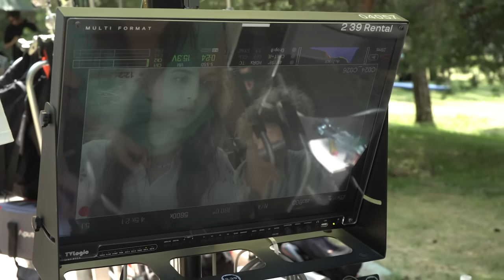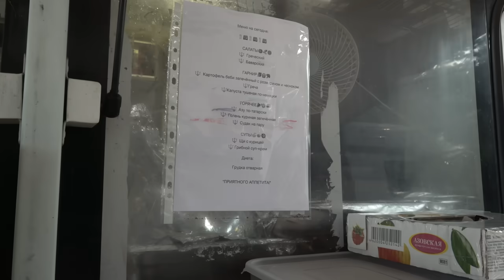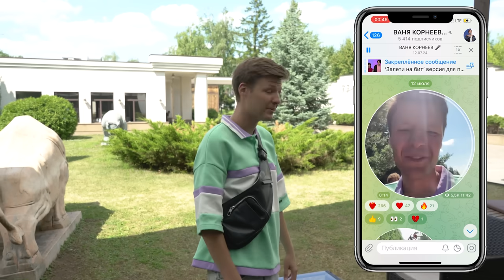"БЕДНЫЕ СМЕЮТСЯ, БОГАТЫЕ ПЛАЧУТ 2" - влог со съёмочной площадки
Всем привет, это новый выпуск канала Несусвет! И сегодня мы расскажем о том, как залетели на съёмочную площадку второго сезона сериала "Бедные смеются, богатые плачут")
Внутри общение с вашими любимыми героями - Полиной Денисовой и Мишей Сотниковым, а также с создателями сериала; румтур по актёрскому вагончику и конечно же дегустация киношного обеда)
Удивительный опыт и абсолютно ни на что не похожая атмосфера кино! Большое спасибо Good Story Media за приглашение, тепло и любовь! Мы с Вэлом - дико кайфанули.